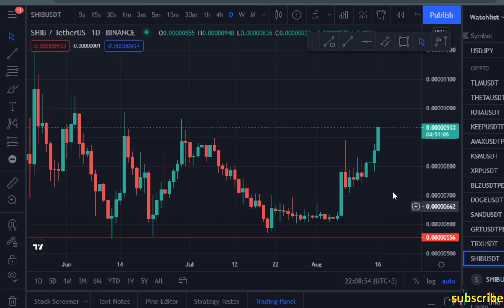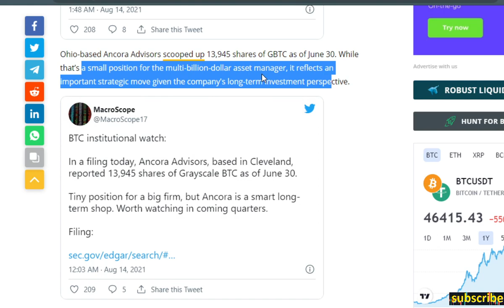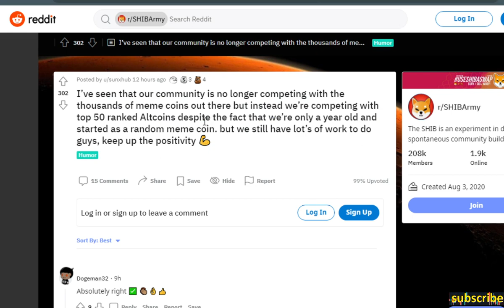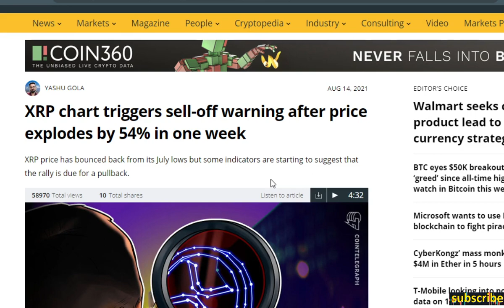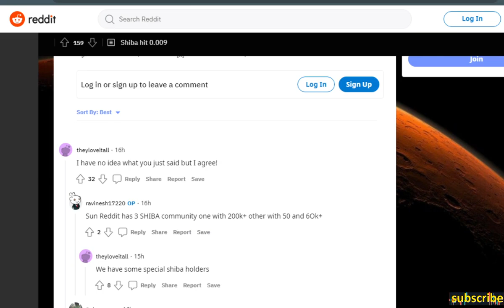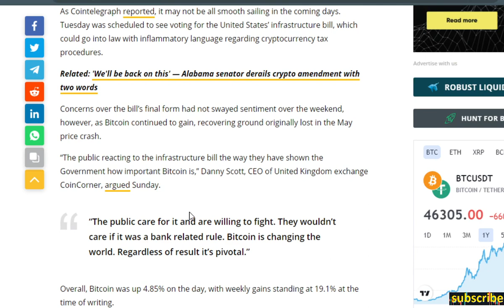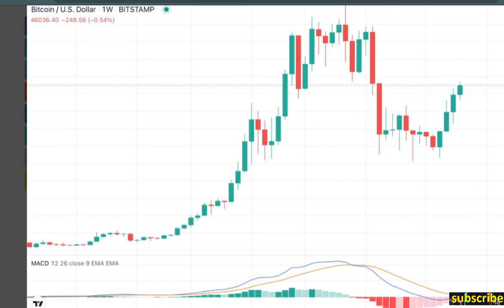SHIBA INU COIN NEWS TODAY : SHIB PRICE PREDICTIONS 2021 LATEST UPDATE : SHIBA ELON MUSK AND BITCOIN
Shiba inu coin news today Investors in meme cryptocurrency SHIBA INU COIN have seen some serious volatility of late. Indeed,  SHIBA INU COIN NEWS TODAY has been one of the most discussed topics in recent days, as a variety of SHIBA INU TOKEN crypto news continues to come in. TODAY SHIBA INU NEWS video for you based on the rumors about 500m$ purchasing Binance which if that true is really pretty much exciting for us as the crypto enthusiasts and holders.

However, what important is what technical  analysis says? Aday later have resulted in crypto enthusiasts being unable to access Shiba Inu Tokens on the Coinbase platform. So it's obviously interesting thing.

At the time of recording this video, SHIBA INU TOKEN prices are falling, with investors seeing falls of approximately 1%. However, trading volumes and SHIBA INU TOKEN prices have both raised in recent days. I think a lot of this has to do with the Coinbase delays. Indeed, SHIBA INU TOKEN fans are not happy with this. Various tweets have come out asking for an explanation. A lack of updates from the official Shiba Inu account and from Coinbase has driven prices lower, though today’s stabilization is a good sign.

It's related to : shiba inu coin news today,shiba inu news today,shiba news,shiba inu news,shib,shiba inu coin burn,shiba inu coin,shiba inu price prediction 2021,shiba news today,shina inu burn news,shiba inu coin price prediction,shiba inu burn latest update,shibacoin news,shina inu new update,shiba inu coin prediction today,shiba inu coin latest update,shiba inu token,shiba inu prediction, shiba, shibacoin latest news,shiba rs1, crypto world, bitcoin analiz, btc analysis, ethereum technical analysis, shiba inu burning news, shiba inu, shiba,  shiba ibu crypto, shiba breakdown, shiba inu new update, shiba coinbase pro, shib crypto token, shiba ibu token, shiba crypto, shiba token burn, shiba, shiba inu crypto, shiba inu crypto, shiba inu burn tokens, shib update, shiba inu airdrop, shiba coin news today, shiba change org, shiba holders, shiba burn, shib news, shib news today, shiba coin burn today news, shiba inu coin latest news, shiba inu coin news, shiba inu latest update, shiba inu token price prediction, shib recovery, shiba inu recovery, shiba metamask, shiba inu latest news, shiba swap news, shib crypto news, shib analysis, shiba prediction, shiba inu coinbase, shiba inu, shiba inu crypto, shiba coin, shib coin, shiba inu token, shiba price prediction, shib, shiba crypto, shib crypto, shiba inu analysis, shib analysis, shib price prediction, shiba swap, shiba buy, shibaswap, shib news, shiba cryptocurrency, shiba alt coin, buy shiba inu, shib cryptocurrency, shiba price predictions 2021, shiba ibu token, shib crypto price prediction, how to buy shiba ibu, how to buy shiba ibu on pancakeswap, shiba ibu crypto, shiba inu price prediction, shiba inu coin news, shib coin price prediction, shib token, shiba analysis, shiba, shiba inu coin prediction, how to buy shiba inu, how to buy shiba inu coin, shiba inu prediction, dogecoin, shiba token, defi tokens, shiba breakdown, shib token update, shiba, shiba update, top alt coins, binance shiba inu, shiba news,  shibainu, shiba inu binance listing, best crypto to buy, top cryptos, how to buy shiba, dogecoin update, shiba coin news, how to buy shiba coin, coin, shiba inu binance, shiba inu news, shiba inu update, shiba inu crypto news, shiba, shiba inu price, shiba coin price prediction, shiba inu coin price prediction, shib crypto news, best cryptos, buy shiba now, best alt coins, shiba inu coin binance, shiba inu news anchor, shiba inu token news, abs tech, shiba prediction, vitalik buterin, shib crypto price, shinu inu coin how to buy, shiba inu coin trust wallet, shiba inu coinbase, shiba inu coin elon musk, shiba inu token, shiba inu, shiba coin, shib coin, shiba price prediction, shiba inu coin, shiba inu crypto, shiba inu, shiba,   shiba $1, shiba inu 1 dollar, how to buy shib,  shiba inu coin live, shiba inu coin price prediction, shiba news, crypto news, shiba price target, shiba inu forecast, shiba inu news, shiba inu how to buy, Shiba Inu Coin price predictions, shiba inu coin news today, shiba inu coin prediction, shiba inu coin how to buy, shiba inu coin live, shiba inu coin news, shiba inu coinbase, shiba inu coin mining, shiba inu coin price prediction, shiba inu coin update, shiba inu coin robinhood, shiba inu coin trust wallet, shiba inu coin latest news